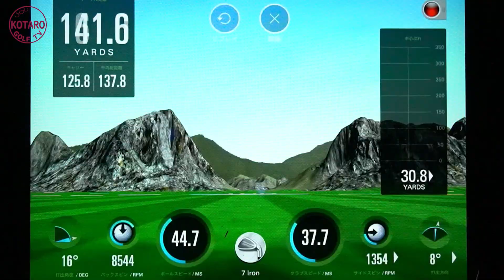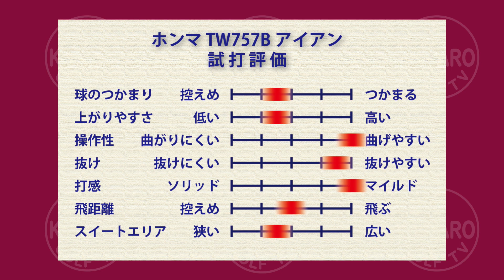進化した“今どき”マッスルバックアイアン 本間ゴルフ TW757 Vx アイアン を関浩太郎が試打インプレッション｜Vol.155／HONMA GOLF TW757B IRON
前回、前々回に引き続き、本間ゴルフの2022年モデルのアイアン「TW757 B」を紹介します。最近では珍しい正真正銘のマッスルバックアイアンです。中空アイアンではないです。ですが、ヘッドのトゥ側にタングステンウェイトと樹脂パーツが挿入されていて、従来のマッスルバックよりもスイートエリアが広くなっています。とはいえ、きっちり打てるゴルファー向けですね。

試打クラブは7番アイアン、ロフト角は33度、シャフトはDynamic Gold HT（S200）です。

◼︎チャプター
0:00 「TW757 B」アイアンの構造紹介
1:02 「TW757 B」アイアンの顔
2:02 「TW757 B」アイアン、かなり打感軟らかいです
2:54 「TW757 B」アイアンの操作性、もちろん良いですね

本当に曲がりにくい! 大慣性モーメント!! ヤマハ VD59 ドライバーを関浩太郎が試打インプレッション｜スカイトラック｜Vol.96

お待たせしました12代目です。ダンロップ ゼクシオ 12 アイアンを関浩太郎が試打インプレッション｜スカイトラック｜Vol.100

基本の握り方・スクエアグリップとウィーク／ストロンググリップの違い【ゴルフ初心者レッスン】ゴルフグリップの基本・PART-3／Vol.5

ゴルフアドレスの重心の位置・手の位置の解説【ゴルフ初心者レッスン】構え方の基本・PART-2／Vol.4

真っすぐ飛ばせるフェース向きと球が曲がっちゃうフェース向き【関浩太郎・ゴルフレッスン】Vol.50

アウトサイドインは●●するだけで5分で直る？アウトサイドイン軌道になっちゃう理由も詳しく解説【関浩太郎・ゴルフレッスン】Vol.64

スリクソンZX7・ZX5アイアン（2020）を関浩太郎が試打インプレッション｜Vol.76

打感のいい ミズノ の 中空アイアン「ミズノプロ 225」を関浩太郎が試打インプレッション｜スカイトラック｜Vol.90

ミズノ「Mizuno Pro 223」アイアンを関浩太郎が試打インプレッション｜スカイトラック｜Vol.89

◼︎関浩太郎のYouTubeチャンネル
『関浩太郎 ゴルフ TV』へようこそ！
ゴルフがもっとうまくなりたい！もっと楽しみたい！
そんなゴルフが大好きな方々のために、
ゴルフの上達に役立つレッスンやギア選びに役立つ
試打企画・ギア企画などを配信していきます。

◼︎関 浩太郎プロフィール
せき・こうたろう
1974年生まれ、茨城県出身です。ゴルフを始めたのは15歳。
関東国際カントリークラブでプロ研修生として修行後、
ゴルフ留学のため渡米しました。米国でのゴルフ留学時には、
カリフォルニアアズメディアプロゴルフスクールに通い、
最新のスイング、クラブ、トレーニング、メンタル理論を学びました。
その後、カリフォルニアプロツアーを転戦。
プレーヤーとして、色々な経験を積むことができました。
帰国後は有名クラブ職人に弟子入りさせていただき、
フィッティング理論、クラフト技術を学びました。

そして米国で学んだゴルフ理論とプレーヤーとしての経験、
そして日本で培ったゴルフクラブを扱う知識と技術、
これらを駆使してゴルフコーチとしてのキャリアをスタートしました。

現在は東京・目黒にてSEKI GOLF CLUB 目黒を主宰し、
ビギナーからジュニア、シニア、トップアマ、プロまで
幅広くレッスンを提供させていただいております。
今後は、YouTubeを通してより多くのゴルファーの方々に
ゴルフ上達に役立つ有益な情報を発信していくため
これまで以上に精一杯、頑張っていきます！